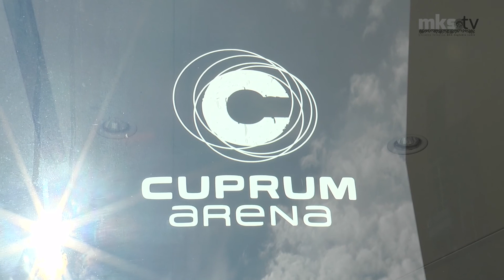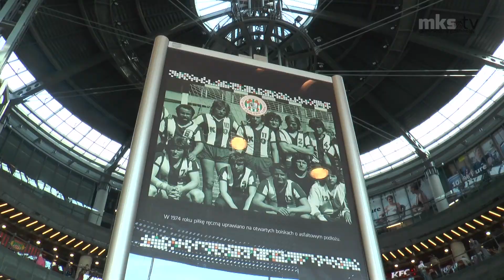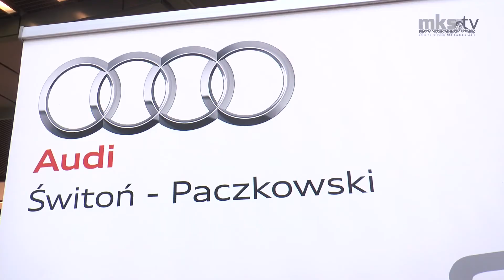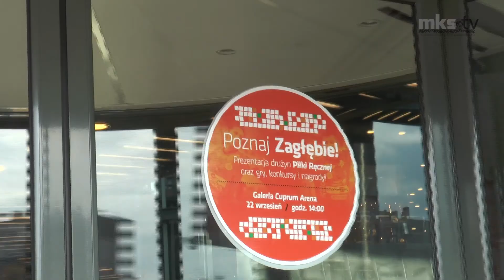Prezentacja drużyn Zagłębia Lubin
To było prawdziwe święto piłki ręcznej w Lubinie. W niedzielne popołudnie w Galerii Cuprum królował szczypiorniak.